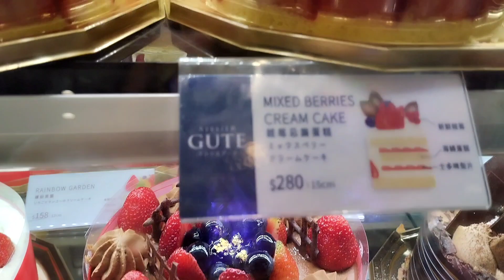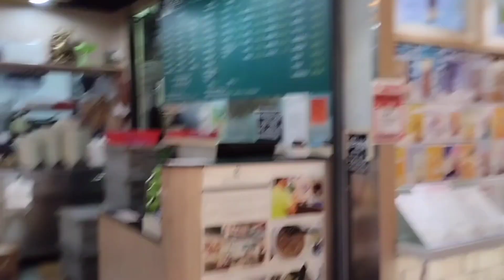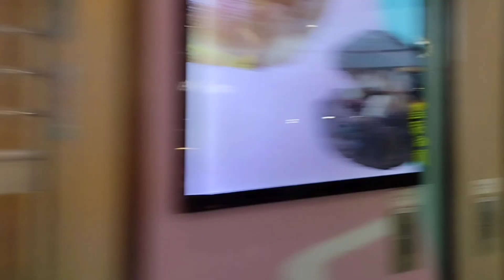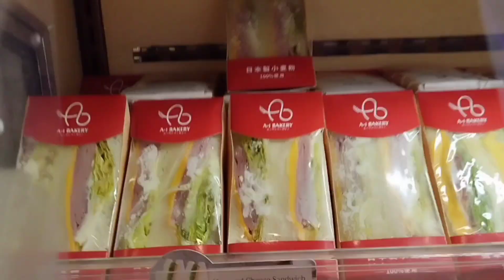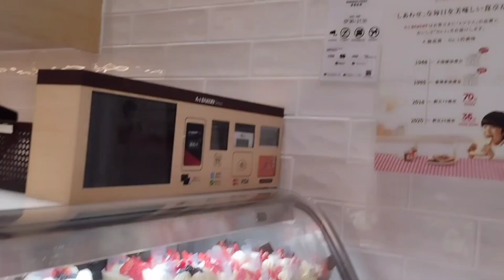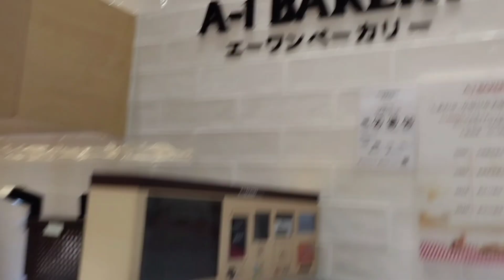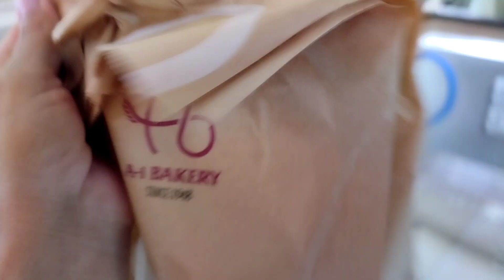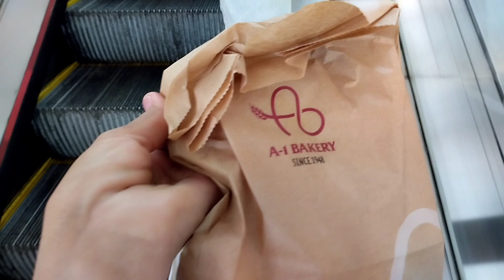YAAAH HUJAN DERASSS // TIDAK BISA JALAN JALAN INI ??!!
BAGAIMANA INI ADUH, TIDAK BISA DOLAN YA KAN??

BELI ROTI SAJA AYUK !